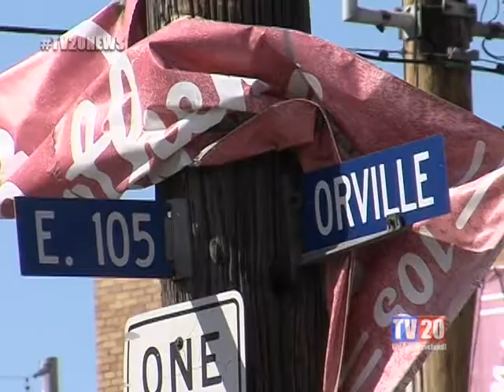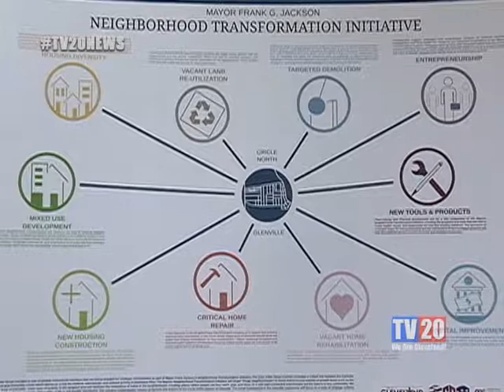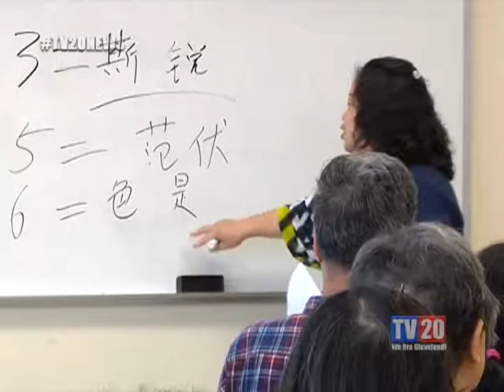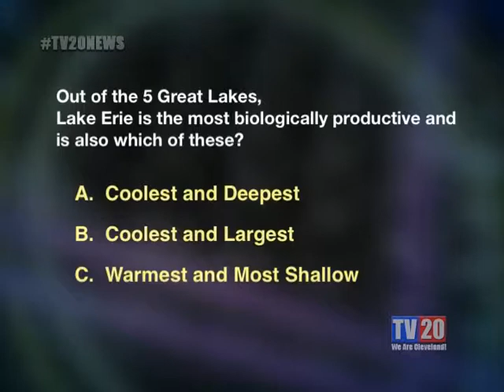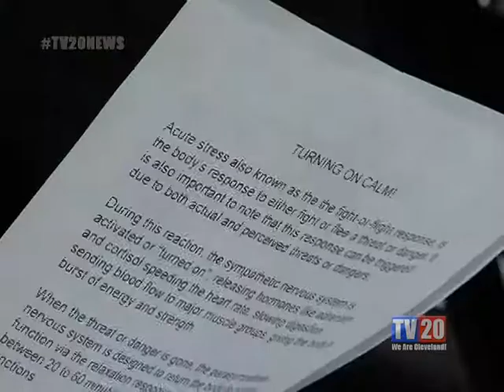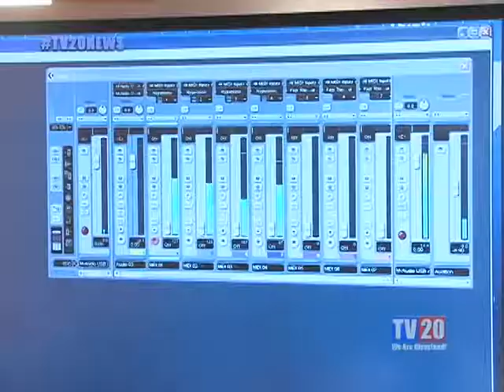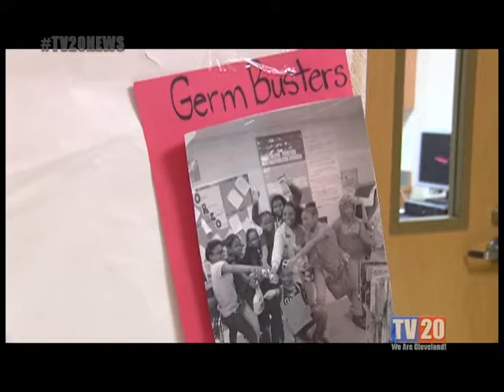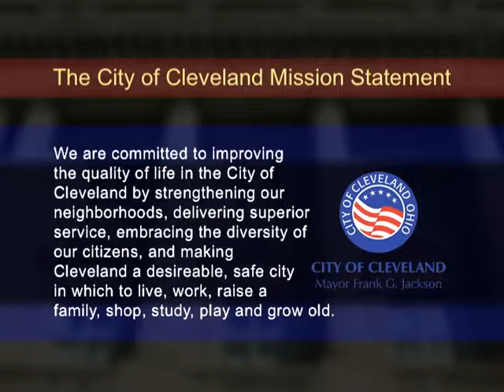TV20 News: Week of April 9th, 2018